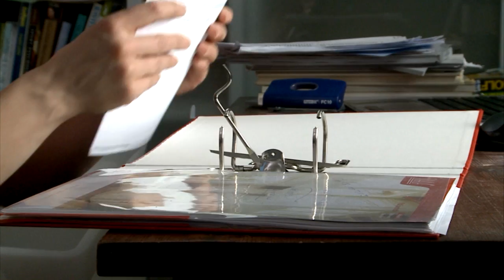Kaaos kuriin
Martat tarjoavat nopeat ja helpot vinkit kodinhoidon pulmiin.  Liv&Learn: Kodinhoito on kotimainen lifestyleohjelma, jossa paneudutaan kodin siivoamiseen, kaaoksen järjestämiseen, säilytysratkaisuihin, pesuaineisiin, erilaisten kodin ongelmien ratkomiseen marttamaisessa hengessä.